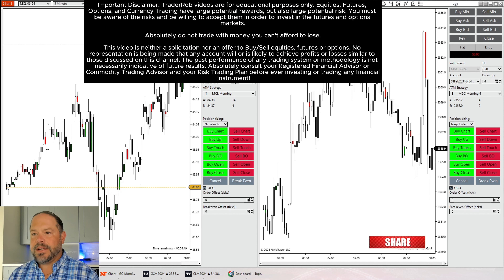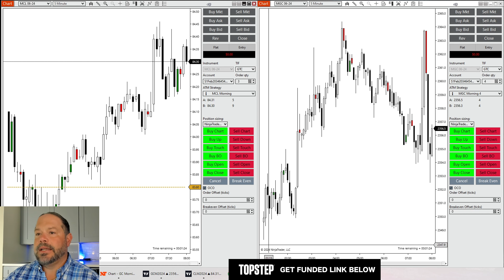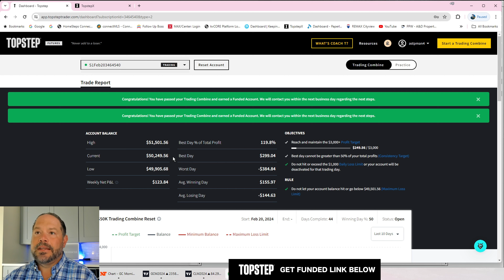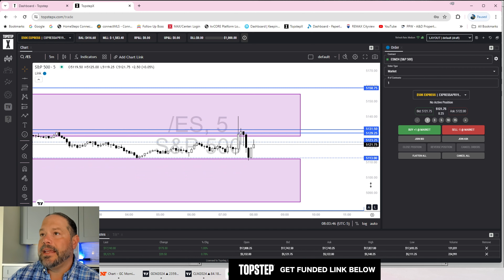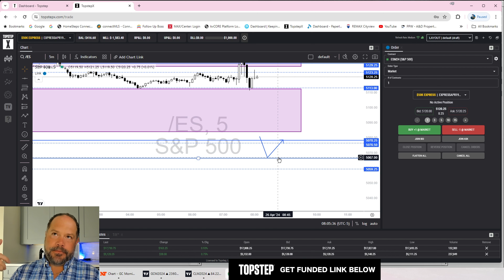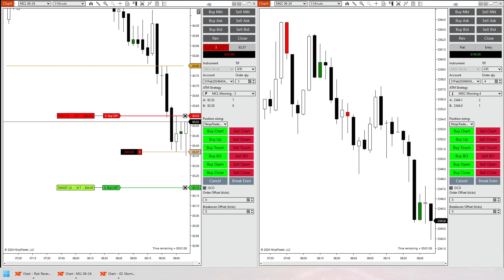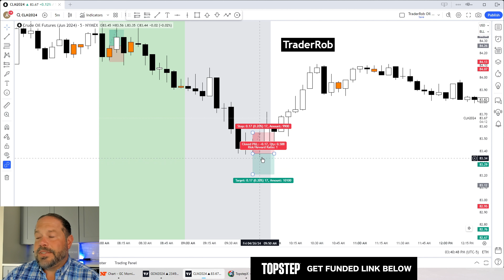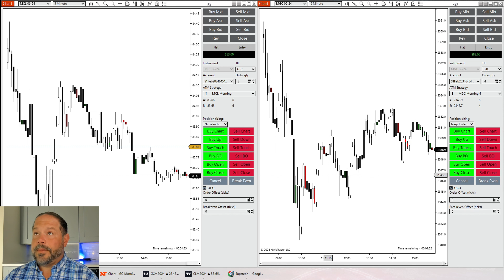Solid Day of Trading after a Record Setting Day in the Markets!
Trading after a large green day can sometimes be challenging. Setting your expectations and resetting is an important lession to learn in trading.

🌐Links🌐
My Morning Oil Trade Setup Video
My NQ Rob Reversal Setup Video
My Morning Gold Trade Setup Trade